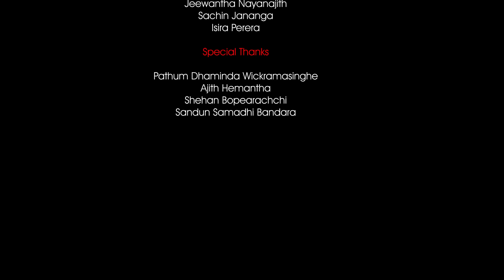පරගැති | Paragathi | HAPPY PARODY VERSION [SIPPI CINEMA]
SIPPI CINEMA
1st PARODY SONG's team in Sri Lanka.

මතක ඇතුව සිප්පි අපේ Official Facebook සහ Instagram Page වලට Like කරලා Share කරලා අපිත් එක්ක දිගටම ඉන්න...
ආතල් විතරමයි.